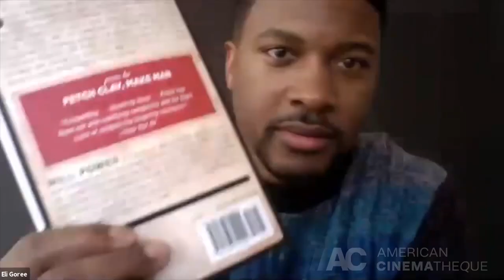ONE NIGHT IN MIAMI | Q&A w/ Aldis Hodge, Leslie Odom Jr., Eli Goree, Kingsley Ben-Adir & Kemp Powers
Q&A for ONE NIGHT IN MIAMI with writer Kemp Powers and stars Aldis Hodge, Leslie Odom Jr., Eli Goree, Kingsley Ben-Adir, moderated by Jacqueline Coley. Presented by the American Cinematheque on Monday, January 25, 2021 at 6:00 PM PT.